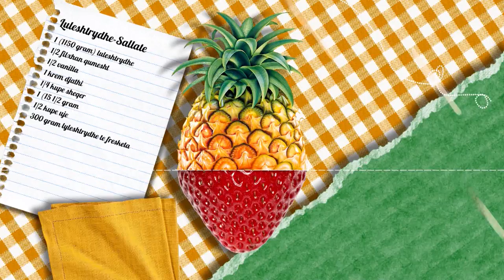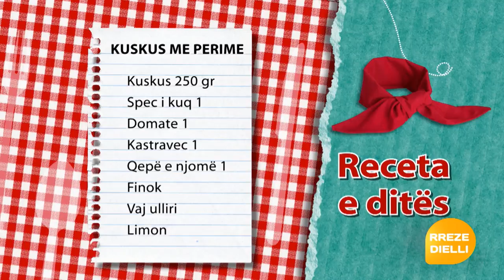Te gatuajme me Zonjen Vjollca PJ1 Kuskus me perime, Salce me Salmon